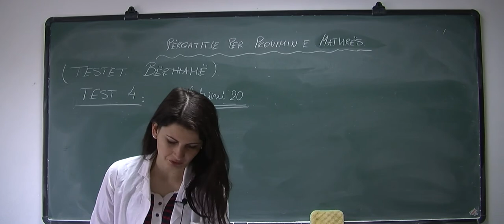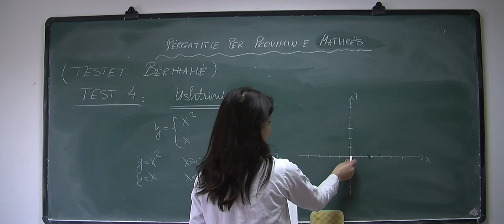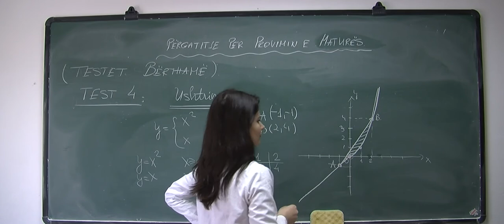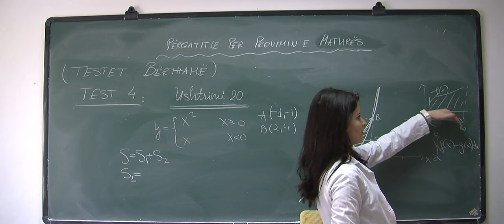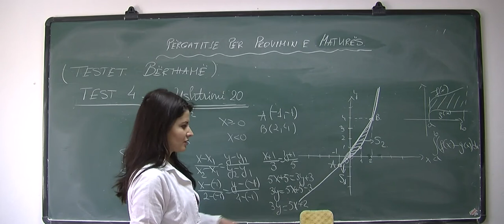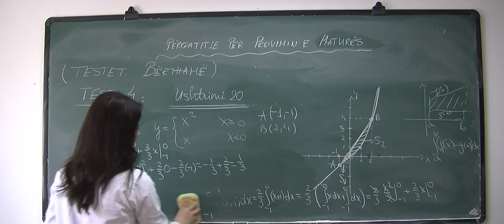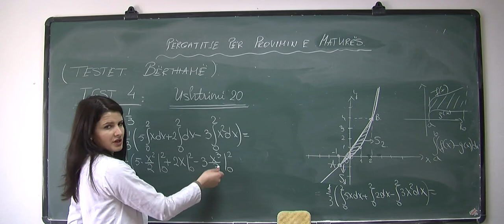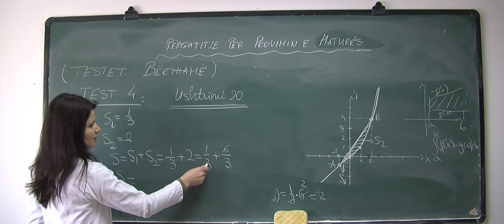Përgatitje për Provimin e Maturës, (Testet bërthamë), Test 4, Ushtrimi 20